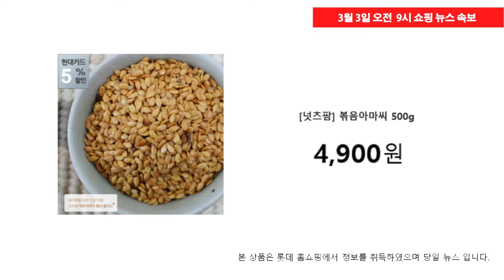3월 3일 오전 9시 현재, 롯데홈쇼핑 쇼핑속보 / 김지현 아나운서